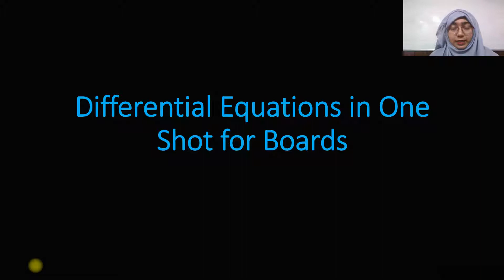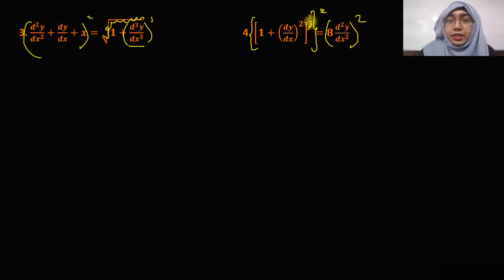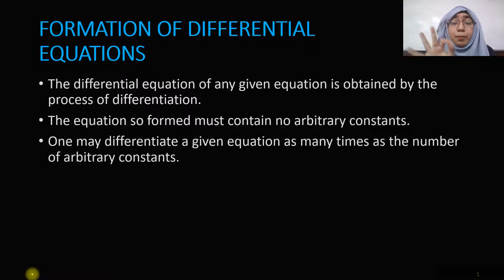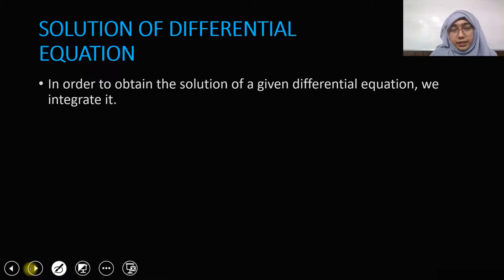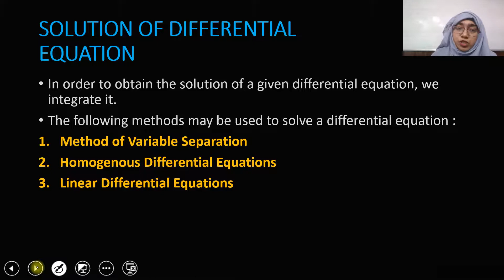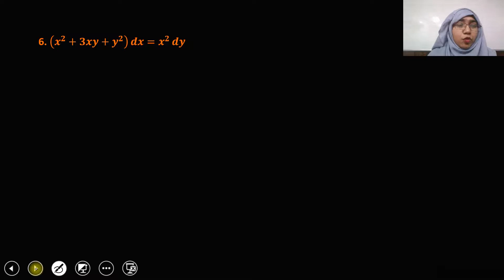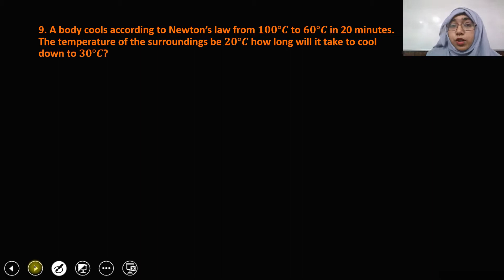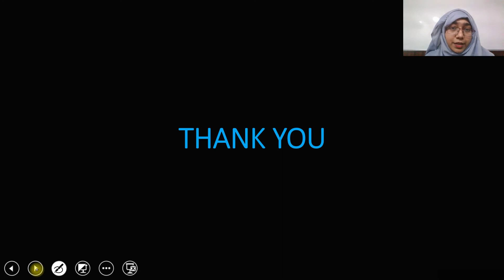Calculus Booster Boards Series - Differential Equations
Lecture By : Fatima Sarguroh Mam (MSF Mam)

This video is a booster for Boards questions on "Differential Equations" from the "Calculus Booster Boards Series " of Mathematics Class 11 & 12. In mathematics, an equation that is obtained by differentiation of a given equation is said to be a differential equation. The original equation is called the solution of the differential equation and may be obtained by integrating the differential equation. There are various methods of solving a differential equation and we look at a few of these in this lecture. It is important to know how to solve differential equations as it has applications in Newton's law of cooling, rate of change of population and rate of decay of radioactive material.

These video lectures series are a part of an initiative taken by Cerebral Academy to provide quality online education to students for free on YouTube.

You can also reach out to us on our email, which is " " if you wish to subscribe to our online test series for NEET & JEE preparation, or if you wish to enquire about our full classroom training program. A special test series for Board pattern paper solving is also available with us.

Outtro Music : Final Take Me Out to the Ballgame